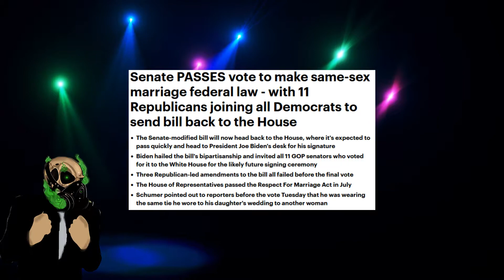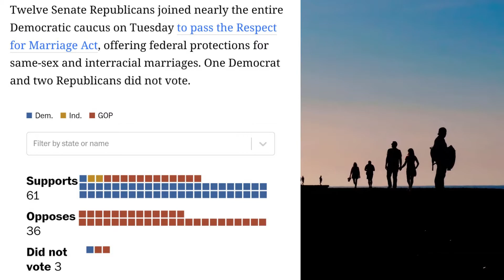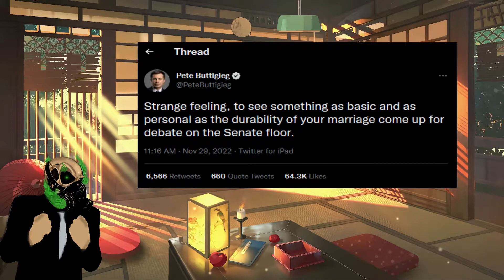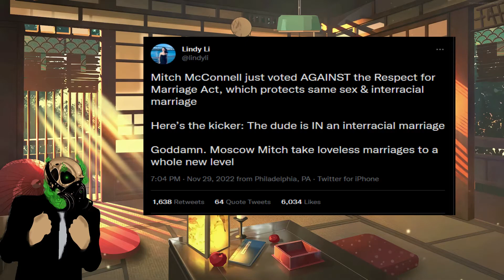Don't worry about the economy, we got the Respect For Marriage Act!!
The senate is rushing to get the Respect for marriage act passed before next year when the Republicans take office.

Thank you to all my subs!!

Sorry Susan I didn't know.

Stock footage Videezy.com